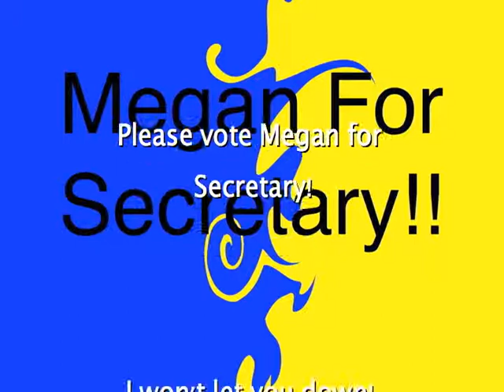Megan For Secretary!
My Student Council Nomination video for C.D.C.I West's Secretary!

oh and the harry potter theme song **I DO NOT OWN**